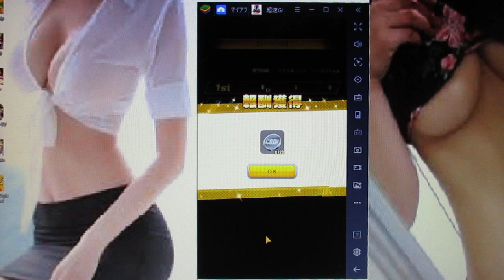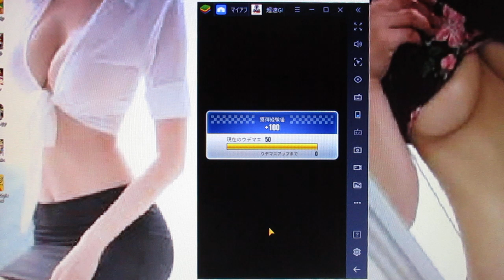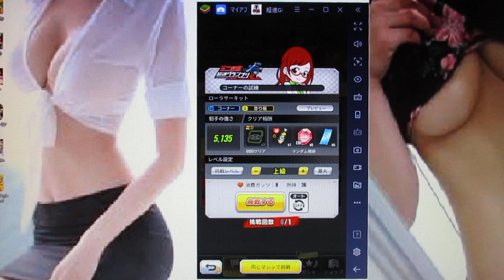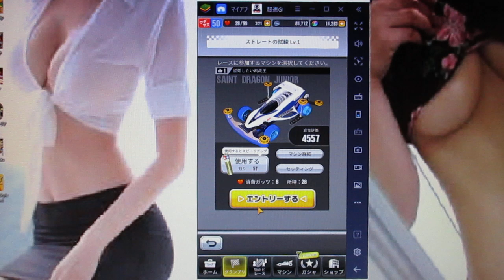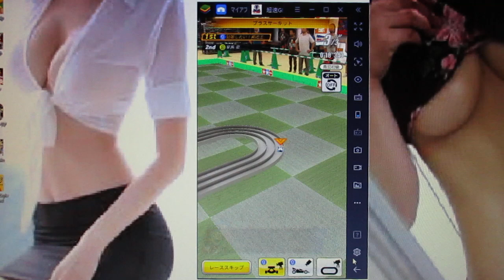【ミニ四駆GP】グランプリレース結果とリミテッド！【バンダイ】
次に

遊戯王オンラインでは世界大会ベスト８だった
Puregoldと申します

新パックのおすすめデッキについて

クラフトデッキ
モンスター

ヴェール　　　　　　　２枚
シュミッタ　　　　　　３枚
ピットレ　　　　　　　３枚

魔法
コラボレーション　　　２～３枚
サボタージュ　　　　　２～３枚
デモンストレーション　２～３枚

禁じられた聖杯　　　　３枚
もしくは
トーラの魔道書　　　　１～３枚

おすすめスキル　　　　スリカエ、ローレベルなど

かなり強いので
おすすめ！

KC大会などについて

優勝～１００位以内目指すためにはポイント上げるには勝率７５％～８０％
キープするには勝率６６％～７０％以上頑張らないといけない！

※　ミスすると立て続けて負ける可能性があるのでミスは許されない

１５０勝５０敗～２００勝１００敗前後の成績を残さなければならない
最低でも２０～２５時間はかかる！

※　勝ちやすい大会曜日　金曜日◎土曜日〇日曜日△月曜日X
勝ちやすい時間帯　昼間〇　夜X

遊戯王リンクスの最強デッキのランキング（先攻後攻の強さも説明）について

１位　Sクラスのブラックマジシャン
先行はものすごく強く後攻は普通
相性の悪いデッキ　　先行ブラックマジシャン、霊獣、クリストン

２位　SクラスのBF
後攻にものすごく強く先行は普通
相性の悪いデッキ　　先行ブラックマジシャン

３位　Sクラスの禁じられた聖杯入りクラフト
先行も後攻も強いが貫通攻撃にやや弱い

相性が悪いデッキ　ブラックマジシャン、BF、霊獣、召喚獣など

４位　Sクラスの霊獣

５位以下　不知火、HERO、クリストロン、青眼、オニア入り雷鳥サンダードラゴン（もしくはオニア入り援軍ライト）、
麻生太郎デッキ（アレイスターが麻生に似ているから）

１１位以下　剣闘、召喚獣レッドアイス、サイバー流、月光、DDD,ドラグニティなど

番外編

レッドアイズはブラックマジシャンに強い！

大会優勝もしくは上位狙えるの最強デッキ２つについて

ブラックマジシャンデッキの最強の構築について

おすすめスキル　ディステニードロー、粉砕、絆の力など

モンスター

マジシャンズ、ロッド　　２枚
ブラックマジシャン　　　３枚
マジシャンオブブラック　１枚
ナイトエンド　　　　　　１枚
もしくは
マジシャンガール　　　　１枚

魔法
黒の魔道陣　　　　　　　３枚
イリュージョン　　　　　１枚
ティマイオス　　　　２～３枚
黒魔術のカーテン　　　　１枚

ナイフ　　　　　　　　　１枚
もしくは
黒魔道　　　　　　　　　１枚
もしくは
コズミック　　　　　　　１枚

罠
ナビゲート　　　　　　　３枚

弩弓　　　　　　　　　　１～２枚
もしくは
サンダーブレイク　　　　１～２枚

エキストラ

鬼岩城　　　　　　　　 １枚
ヴァーミリオン　　　 　１枚
ブラックキャバルリー　 １枚
パラディン　　　　　　 １枚
ブリュ　　　　　　　　 １枚
竜騎士ブラックマジシャンガール１枚

同等の最強のデッキについて

BFの最強の構築について

スキル　ハーピィの狩場、頂にたつ者など

モンスター

シムーン　　　　　　　３枚
ゼピュロス　　　　　　１枚
ブラスト　　　　　　　２枚
ゲイル　　　　　　　　３枚
クリス　　　　　　　　３枚
オロシ　　　　　　　　１枚

魔法

ネクロバレー　　　　　１枚
黒い旋風　　　　　　　３枚

罠
ブラックバードクローズ３枚

エキストラ

ブラックフェザー　　　１枚
妖エンシェント　　　  １枚
エンシェントフェアリー１枚
ライキリ　　　 　　　 １枚
チドリ　　 　　　　　 １枚
ホークジョー　　　　　１枚

防御系カード
モンスターや魔法や罠カードのおすすめ

モンスター編

１位　カイトロイド
理由は、攻撃二回防げれる
２位　クリボー
理由は、１キルを回避しやすい

魔法や罠カード編

１位　底なし（３枚）
理由は、どのデッキに入れても強い
２位　弩弓部隊（３枚）
理由は、モンスターや黒の魔道陣やシースルーなど割れる強い！
３位　神の摂理（１枚が一番回る）
理由は、どのデッキに入れても強いが手札がコストがかかる
４位　因果切断（１～２枚）
理由は、どのデッキに入れても強いが月光などに弱いし手札がコストがかかる
５位　サンダーブレイク（１～２枚）
６位　天罰（１～２枚）
７位　バリア、ウェーブ、フォース（１枚）
理由は、堕天使や召喚などに強いが不知火とサイバ流などに弱い
８位　狡猾（１枚）
理由は、２体破壊でき、どのでっきにいれても強い
９位　星遺物を巡る戦い
理由は、先行ほぼ勝つブラックマジシャンに強いがモンスター多めでないと事故る
１０位　カナディア（１枚）
理由は、どのデッキに入れても強いが貫通攻撃に弱い

など、おすすめｖ

番外編

ブラックマジシャン対策

星遺物を巡る戦い

カイクウ

イシズのスキル　墓所封印